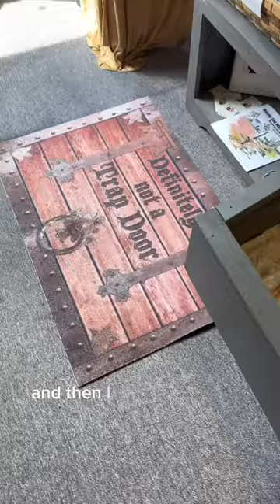We Drove the Van to a MAGIC WAND Shop!